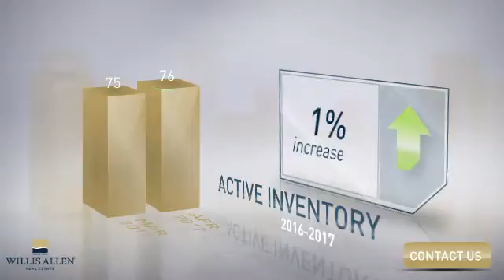Chula Vista, CA, 91910 - Real Estate Market Update - May 2017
0